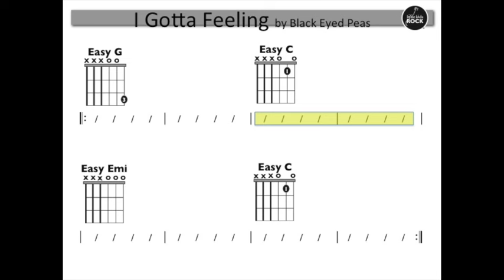I Gotta Feeling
This video is about I Gotta Feeling